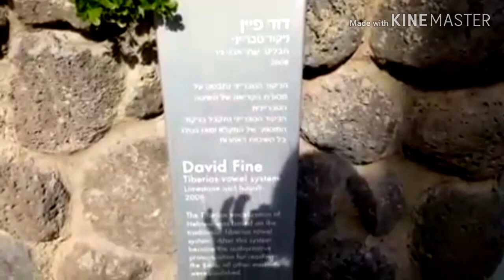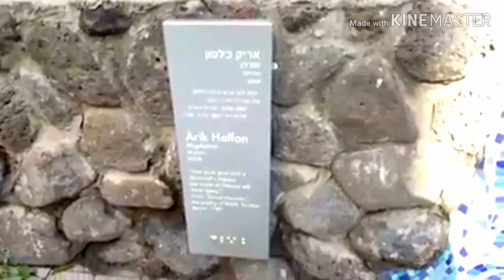SARAHLIE WILL TOUR WITH YOU LEONARDO HOTEL TEBERIAS ISRAEL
Vist the HolyLand a beautiful place in Teberias